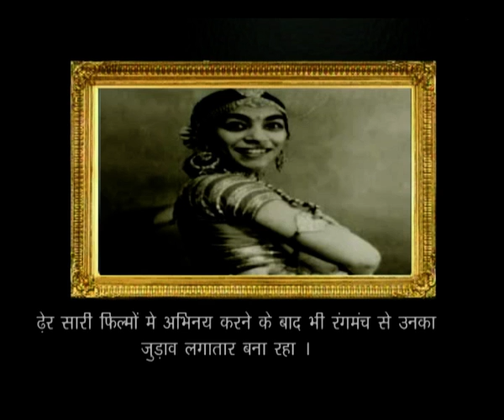Good Evening India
Remembering Zohra Sehgal on her birth anniversary.